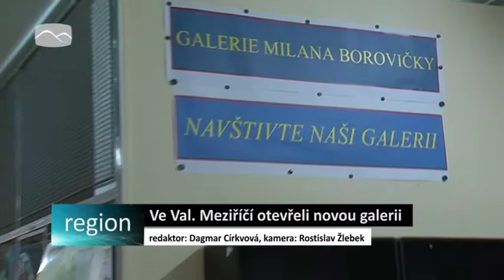Ve Valašském Meziříčí otevřeli novou galerii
Středisko volného času Domeček ve Valašském Meziříčí má novou galerii, nesoucí jméno uznávaného fotografa Milana Borovičky. Prvním vystavujícím je Borovičkův žák Martin Hlavica. Své výstavní kolekci fotografií dal  název "Předpoklady egoismu".